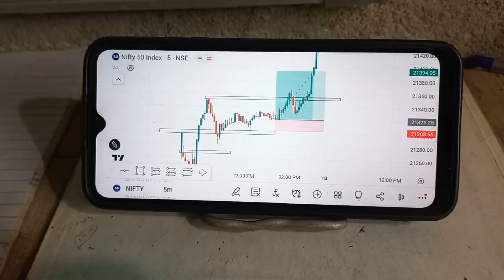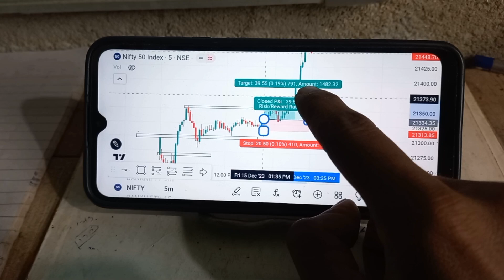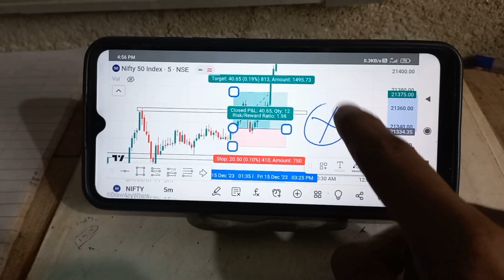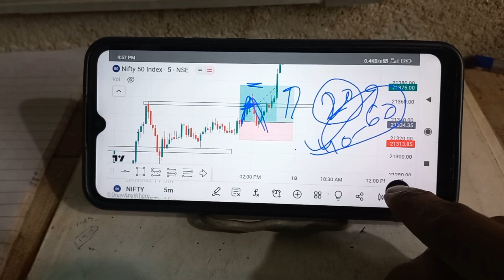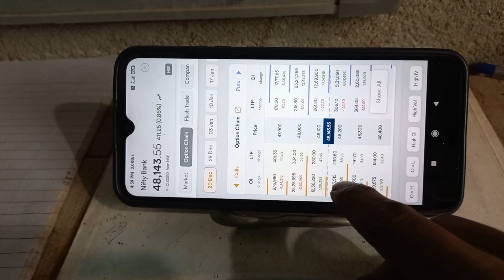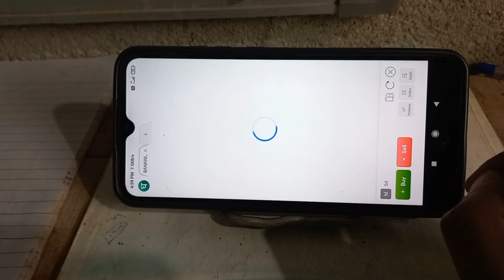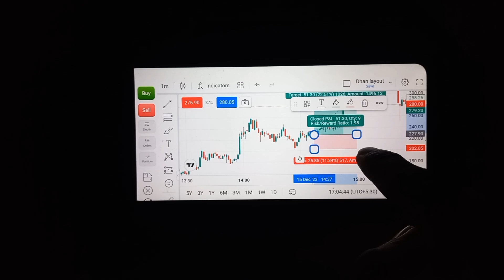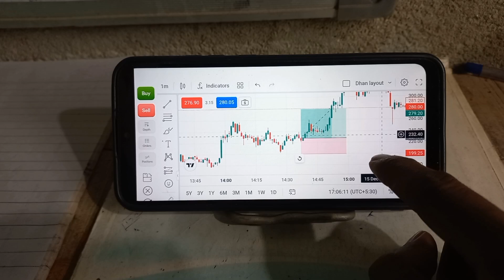How To Place Right Stoploss In Option Trading